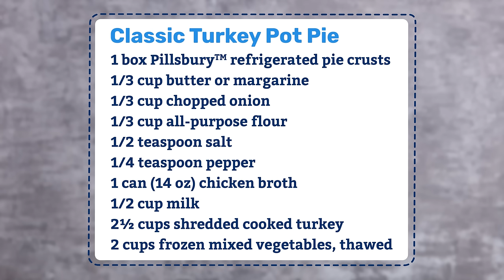Classic Turkey Pot Pie | Pillsbury Recipe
Have some leftover turkey hanging around from Thanksgiving? Use it to make this easy pot pie!